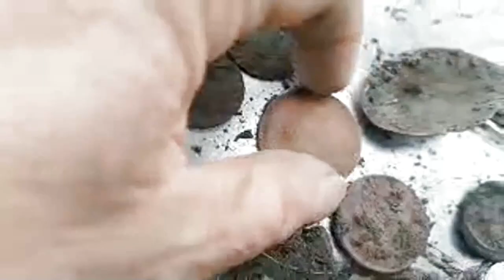ON THE TRAIL OF WORLD WAR 2 ARTIFACTS BUT WHAT ELSE DO I FIND?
I was metal detecting in a field which as got a Second World War 2 Pillar I decided to get my DJI Mavic Air 2 frone out film the stunning landscapes of the area and the world war 2 pillar box.I metal deteded using my Minelab Equinox 800 metal detector,which as the Coiltek 15 inch serach coil. I found a mixture of period history of coins and arifact..   I try to explain what the artefacts were used for and there period in time.